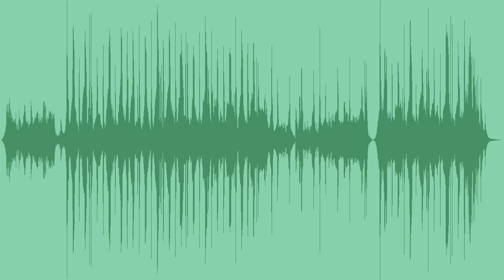Thunderstorms Royalty Free Music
This music, featuring dramatic strings, edgy synth sounds and pounding breakbeat drums, providing a little extra adrenaline for any sports, extreme, action, military, martial arts, urban, advertise or action scenes.